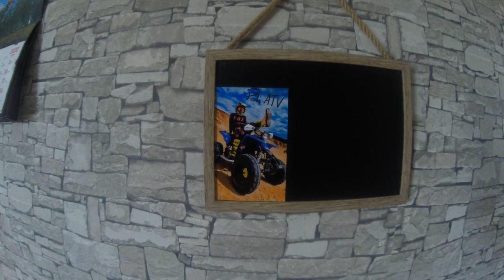Jedna górka i tyle problemów/ Test Go Pro Hero 3+ Black Edition/ Ekipa Dzikie Wieprze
Jeżeli film się spodobał zostaw łapkę i suba! :)
Dziękuję Pati ATV za nagrodę z konkursu !!!
Jazda z Ekipą Dzikie Wieprze

3x LTZ 400, Barossa 170, Yz 125, i inni.